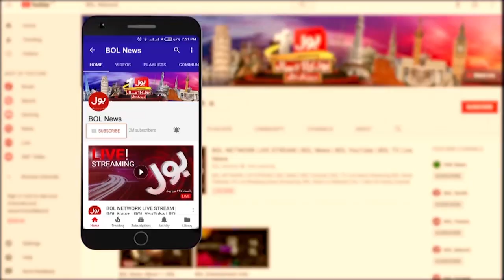Article 63-A and Disqualification | PM Imran Khan No Confidence Motion | Bus Bohat Ho Gaya